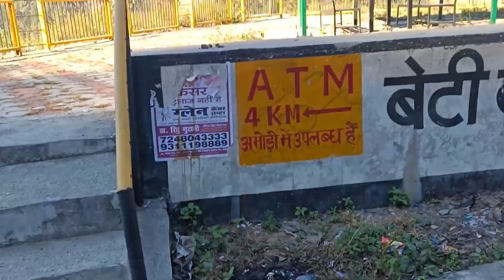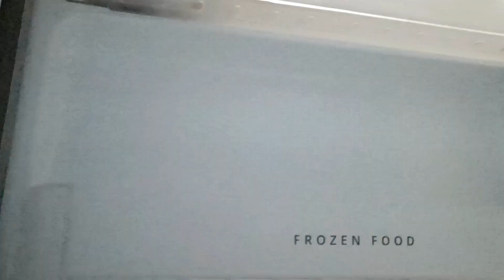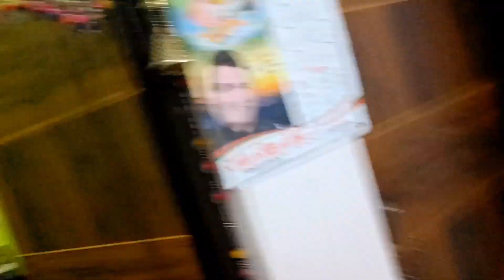पहाड़ों की यादगार सुबह❤️ @nishapandeyvlogs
Thanks for the beautiful Music🎵